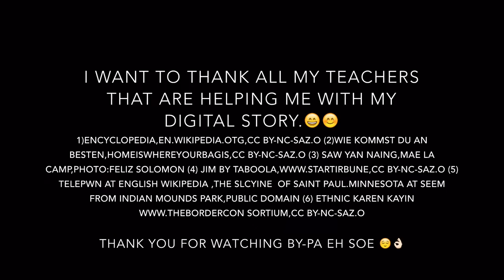Pa Eh Soe: Immigrant Stories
"People Change but Memories Don't Change" is Pa Eh Soe's digital story about leaving her best friend behind when her family moved from a Thai refugee camp to the United States.

immigrantstories.umn.edu